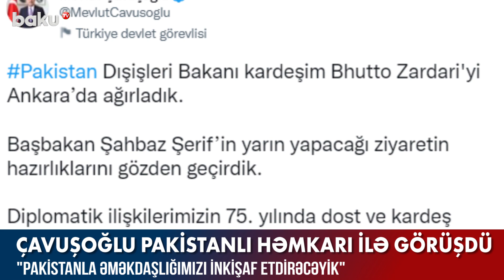Çavuşoğlu pakistanlı həmkarı ilə görüşdü - BAKU TV